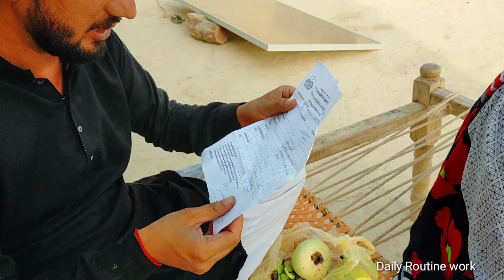last delivery reports begam ko bimari batai gai 🤕 ye sab mujhe krna parega l daily Routine 25, 2021